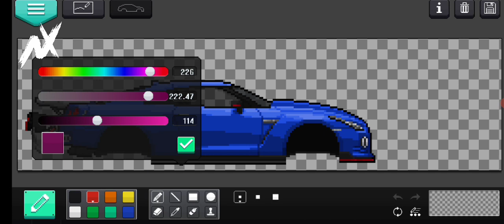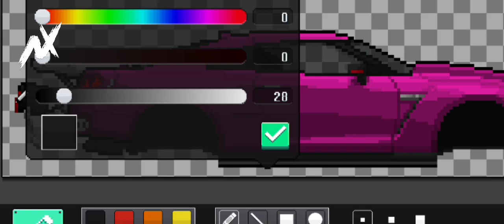Pixel Car Racer - NISSAN GTR R35 DRAG BUILD ( Carbon Fiber )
GT: Nicolaxjz (steam/xbox)

- Đrıft.ıt -